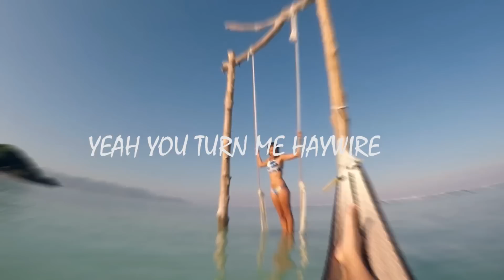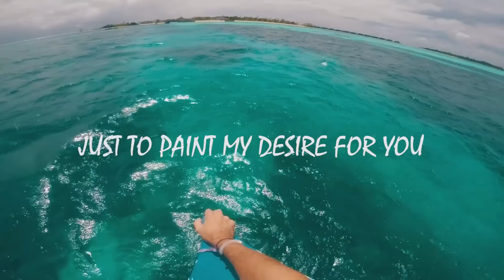PRFCT - Sax On The Beach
Download the single "Sax On The Beach". Out now!